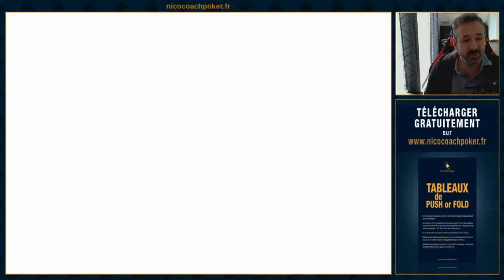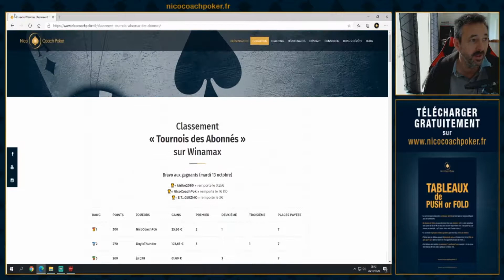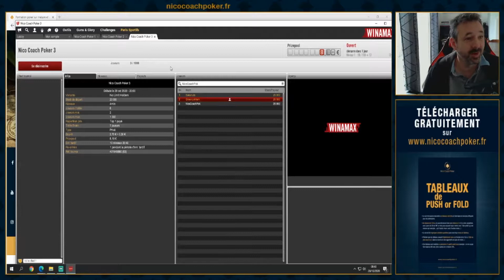Tournois des Abonnés + Cadeaux et BOUNTY !!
⚠️ « Jouer comporte des risques : endettement, dépendance...Appelez le 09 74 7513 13 (appel non surtaxé) »